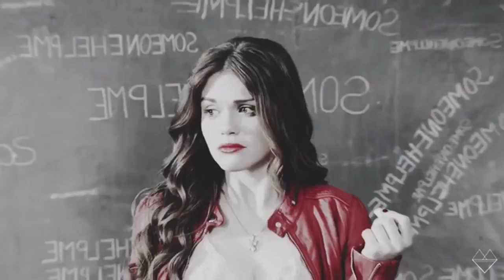Lydia Martin~dollhouse remix